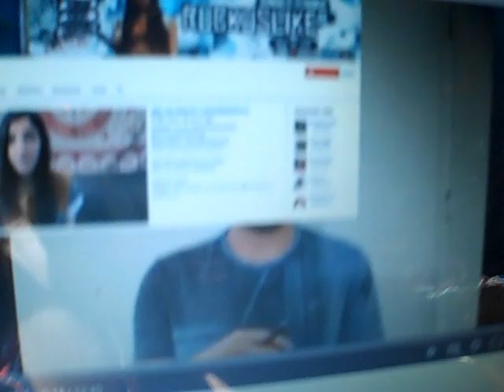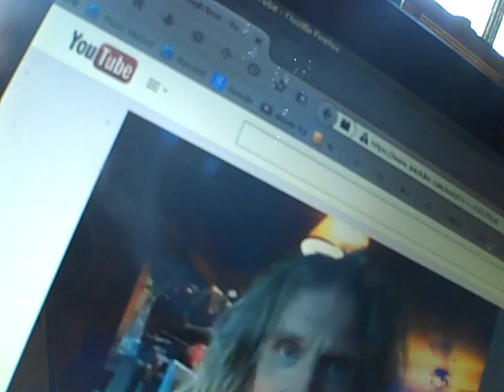Rizzle Dizzle ...be afraid ...vary afraid